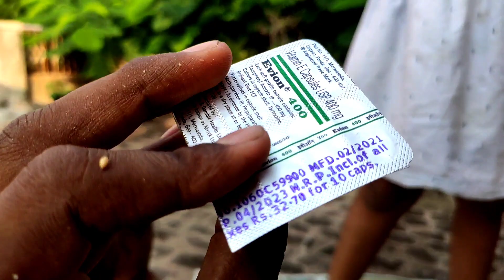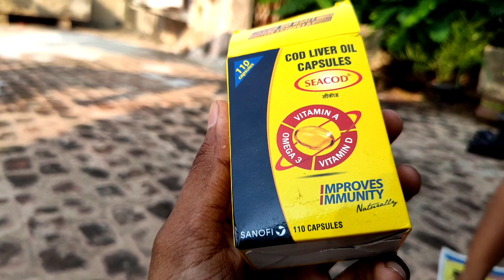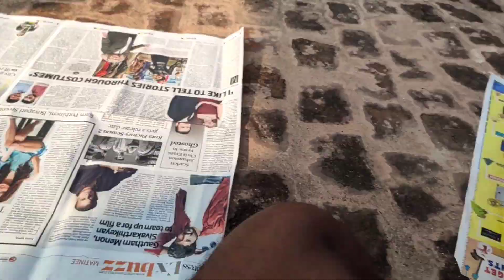How to Make Birds Secret Breeding Formula | My pet Room Tour | Chicks Update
Birds Breeding Formula | Evion Capsule 600mg | Olive Oil | Fish Oil Capsule | Raw Eggs

this video birds breeding formula in Tamil
love birds breeding formula
cocktail birds breeding formula
birds breeding formula best breeding parrots cute pet birds
all birds breeding healthy food and seeds and caring egg laying
chick growth food tips and nesting birds information and all birds
healthy seed mix veg and breeding formula
how to make in good healthy food in all birds

mannadymarket
petmarket
 chennnai pets
pet vlogs
broadwaymarkt, kozhimarket
kozhi sandhai
cockatils, macow, budgies, love birds
african love birds,
sun conures, pineapple conures,
bulldog, puppies, Dalmatian dogs, pet channel
story of tails and feathers, African pets, exotic birds, golden macow, kolathur pet market, kolathur aquarium, kolathur school road, kolathur aquarium market, dogs, tamed pets, tamed birds, dogs training, dogs price, pets price, birds price in chennai,
aquarium accessories, aquarium fish, betta fish, fighter fish, chicks, cockatil chicks, cockatail tamed,  birds foods, mannady market, pallavaram pet market,pallavaram friday market, lockdown pets care, pet care and maintanence, pet related videos in tamil, pet channel tamil,